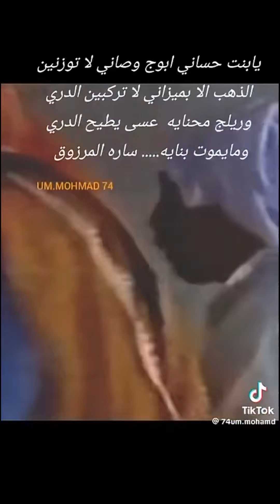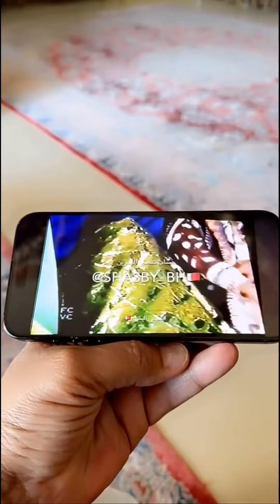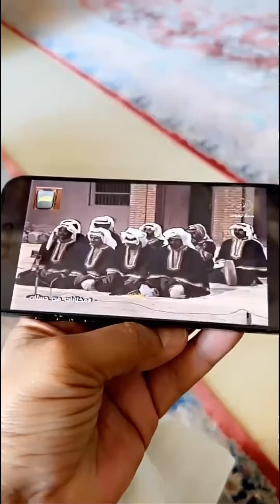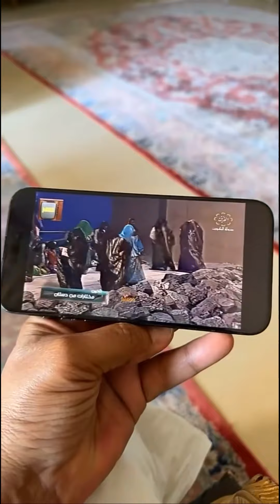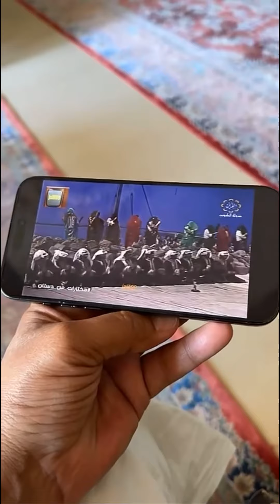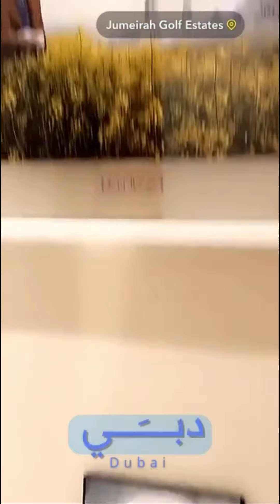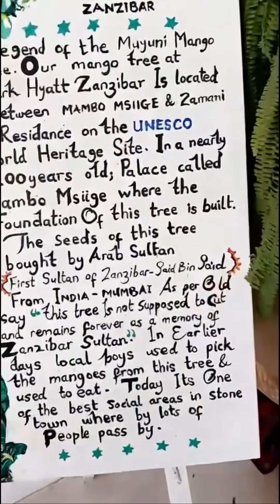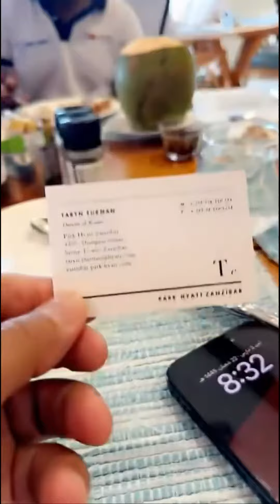خالد_الخالدي يومياتي الصباح مع صلاح | فقرات زراعية | بلاك عود للعطور عجمان 2-03-2024